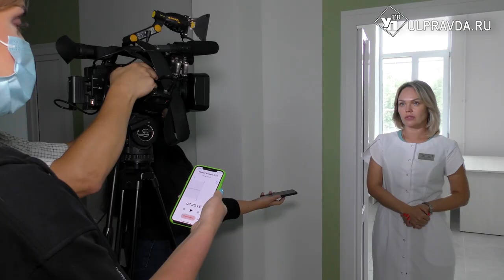Детскую поликлинику № 5 в Засвияжье готовят к открытию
Капитальный ремонт детской поликлиники №5 детской городской больницы начался в прошлом году. Сейчас большая часть работ завершена.